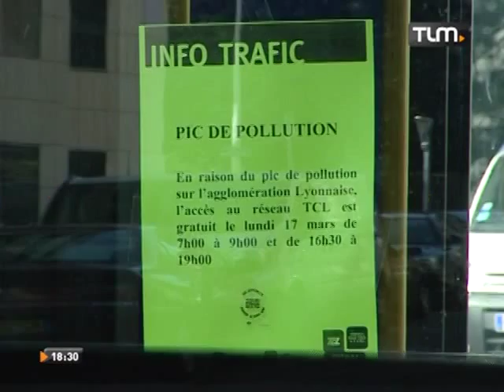La pollution persiste à Lyon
Sites webs/blogs, copiez cette vidéo avec le bouton "Intégrer" !
 L'épisode de pollution aux particules fines se poursuit dans le Rhône. Les transports resteront gratuits, mais seulement aux heures de pointe.